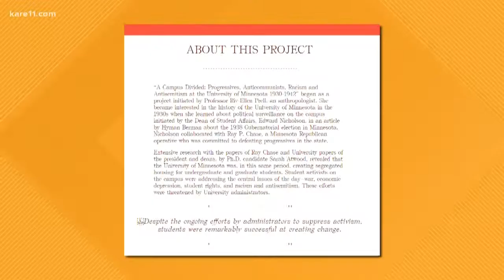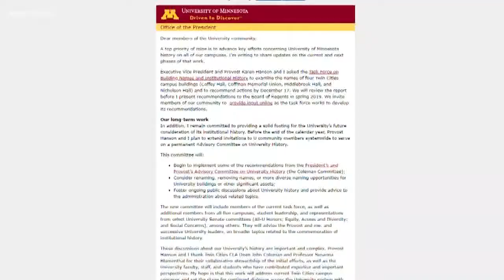Coffman Memorial Union might get name change